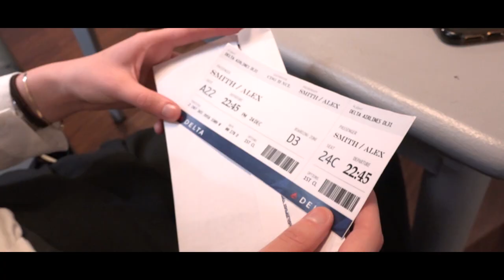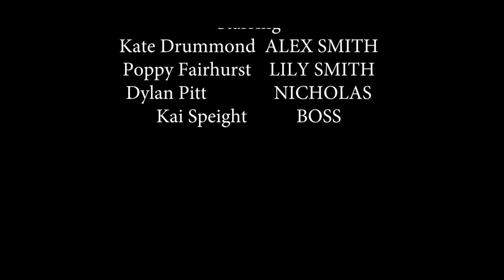Belief - Christmas Film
Welcome to the 12th Day of our 12 Days of U-films Christmas Extravaganza today we have some brand new content ! An amazing 7 minute short Christmas film directed and written by Tom Swales and starring Kate Drummond and Dylan Pitt. The story follows Alex a hard working business woman who is flying to a business conference during Christmas time when she gets some advice from a familiar looking old man.